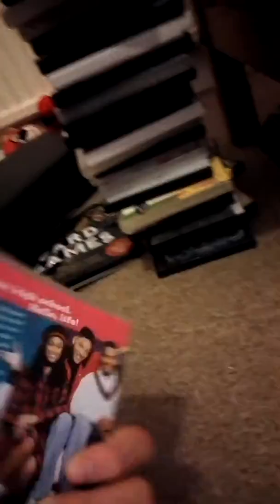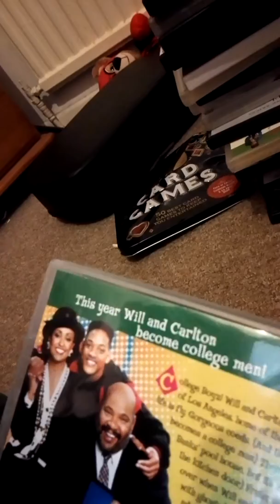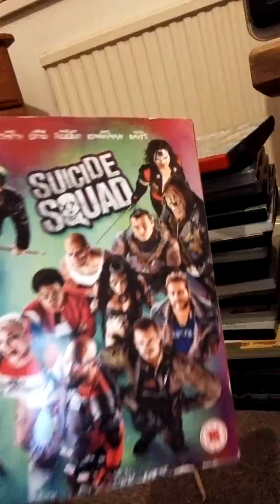The Evolution Of Will Smith In Movies and TV Shows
Today I show you the evolution of will smith in movies and tv shows